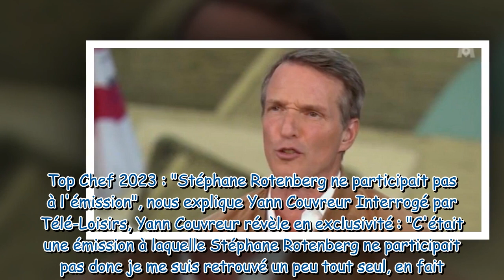Pas vu à la télé dans Top Chef 2023 : Stéphane Rotenberg était absent lors du tournage... et c'est p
Pas vu à la télé dans Top Chef 2023 : Stéphane Rotenberg était absent lors du tournage... et c'est passé inaperçu !